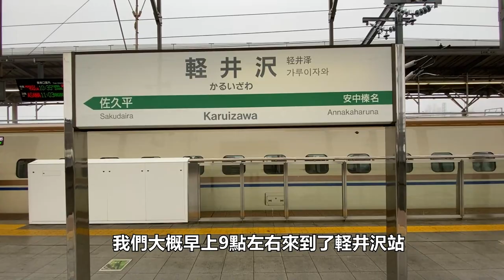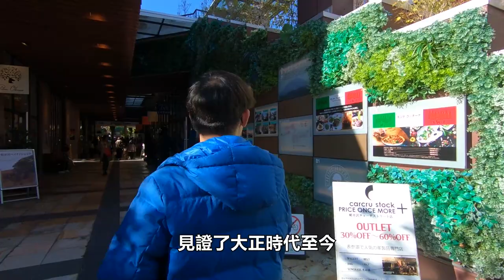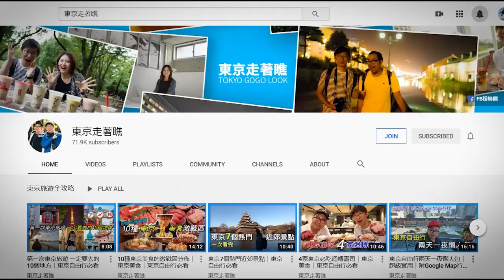輕井澤 一日遊｜東京近郊自由行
位於長野縣的軽井沢是東京人的度假勝地之一，紅葉、雪景、美食、購物應有盡有。而且距離東京搭乘新幹線只需要一個小時左右的時間即可到達。兩天一夜遊是首選，但如果來東京天數不多又想要去個近郊晃晃的話，一日遊也是絕對沒有問題的，那我們來場精彩的輕井澤一日遊吧。由於包柏是分開兩次取材所以影片中有秋天的紅葉跟冬天的雪景可觀賞。大家可以體驗一下這兩個季節的不同